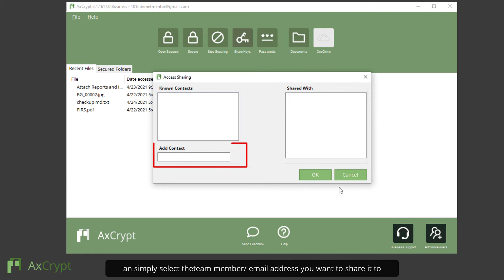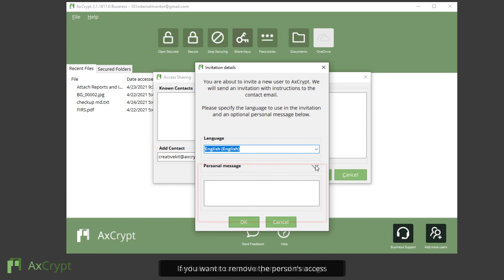AxCrypt - Key Sharing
A tutorial on how to Key share the files with AxCrypt .